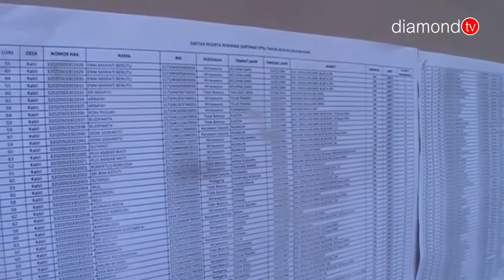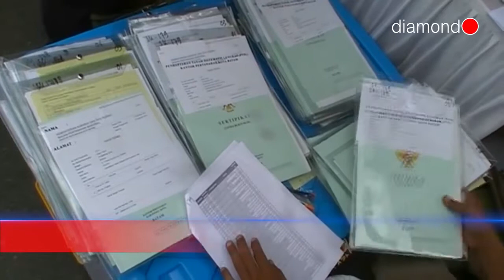KANTOR PERTANAHAN KOTA BATAM CAPAI 100 PERSEN TARGET PTSL 2018